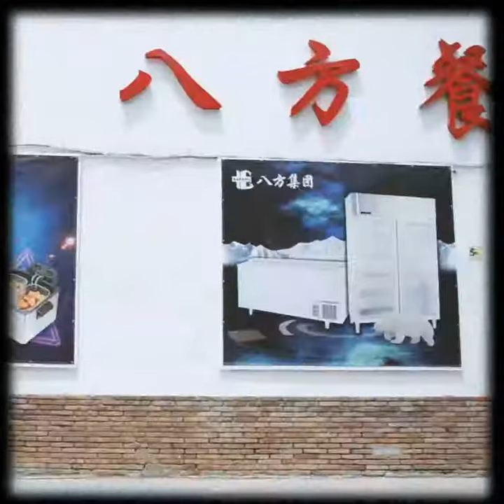'WILD THING' by Mel Seser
VOOM Editorial Team

Make-up: Mar Farreras | IG @mar_farreras
Styling: Clara Casas | IG @daziell
Model: Hamish Steed | IG @hamishsteed
Art direction: Noemi Cobas | IG @noemicbcp
Clothes: Vintage